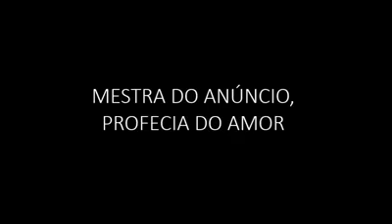Hino do centenário das Aparições de Nossa Senhora de Fátima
tbt Hino do Centenário das Aparições de Fátima - Estrofe 8

Sigamos sempre as admiráveis recomendações da Mãe de Deus!